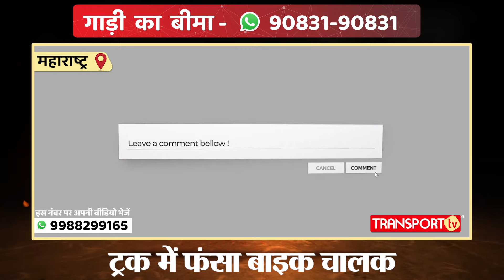CCTV ने उगला सच नहीं तो ड्राइवर को होती 7 साल की जेल | TRANSPORT TV | V-4179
सोशल मीडिया पर एक रोड एक्सी*डेंट का दिल दहलाने वाला वीडियो वायरल हो रहा हैं। जिसमें एक बाइकर ट्रक के नीचे चला जाता है। लेकिन बंदे पर कुदरत इस कदर मेहरबान होती है कि इस हादसे से भी वह बचकर निकल जाता है।